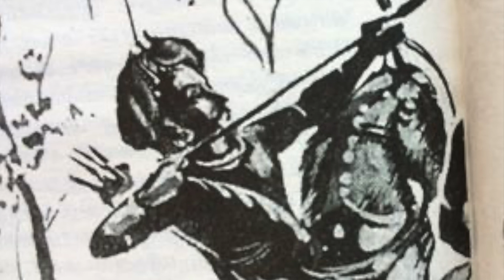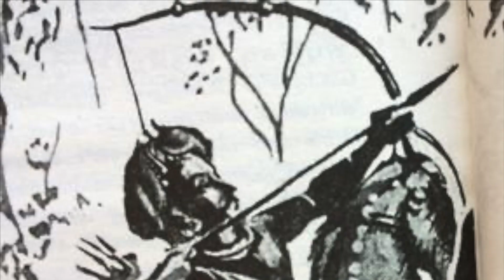Ponniyin Selvan Part 4 Chapter 42 | Ponniyin Selvan story in tamil | Tamil Audio book with pictures